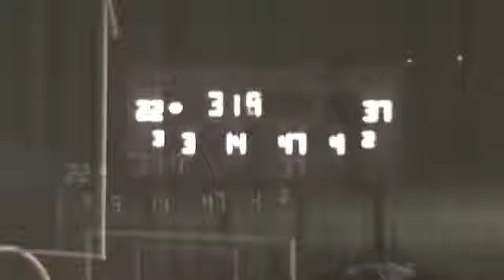Danbury vs Central (3) 2007